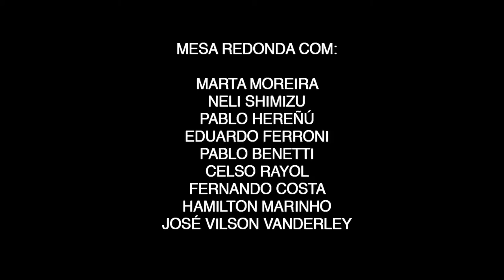Housing Project Opening | Studio-X Rio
The painel examined the architecture of state housing, starting with the question “what makes good public housing?”